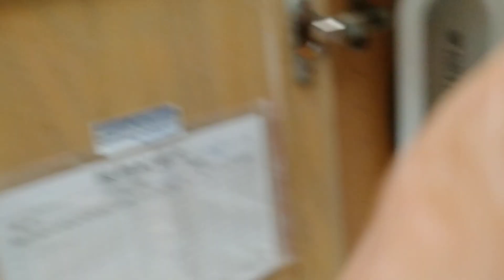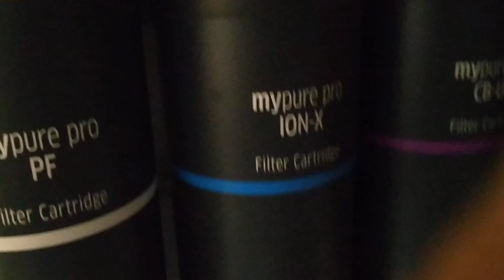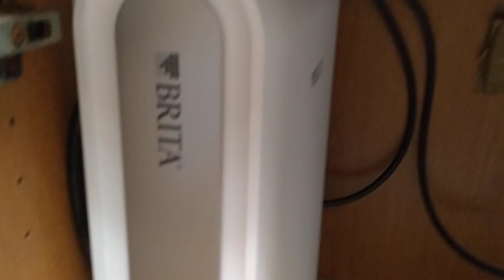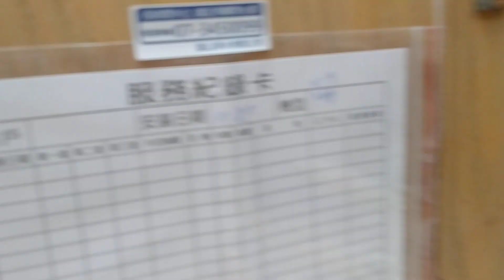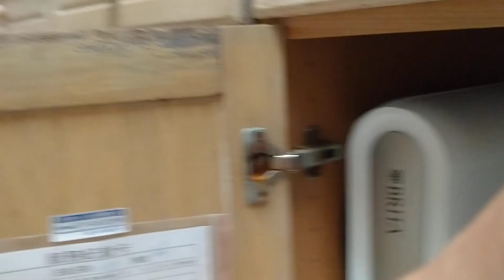Affordable safety water refiller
we need a clean water for a better healthy, stay away from any viruses, love to drink a lots of water in our daily lives...